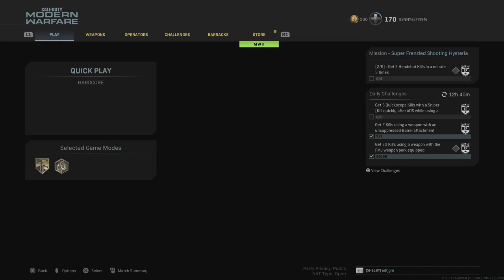Unhappy French camper